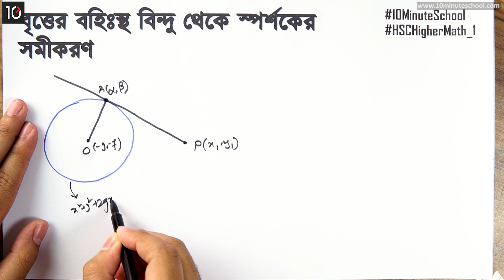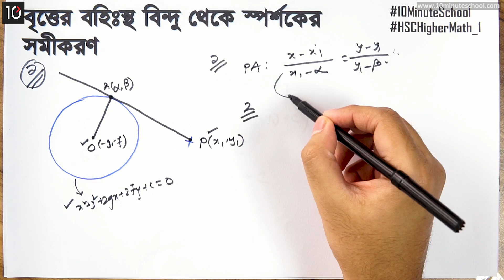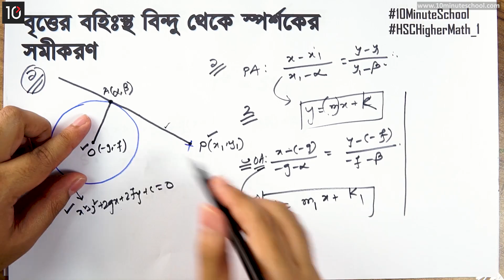০৪.০৮. অধ্যায় ৪ : বৃত্ত - বৃত্তের বহিঃস্থ বিন্দু হতে স্পর্শকের সমীকরণ